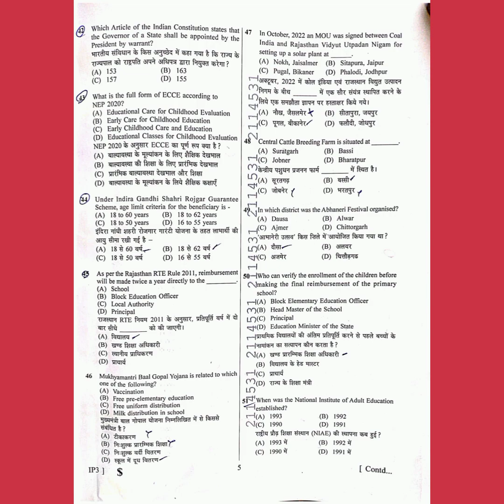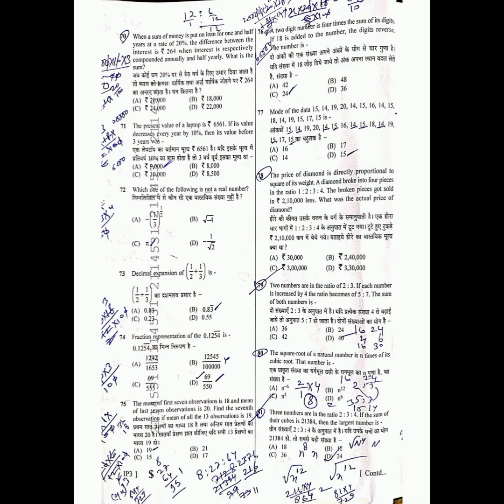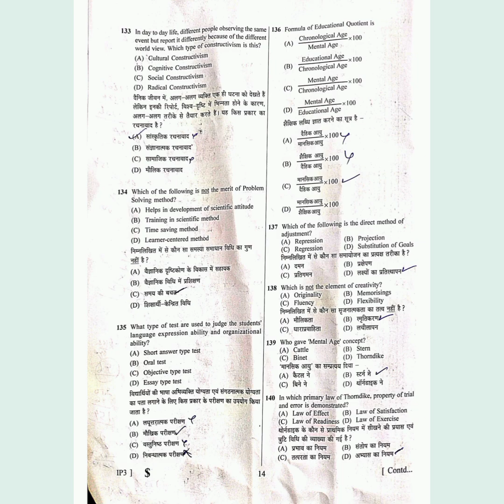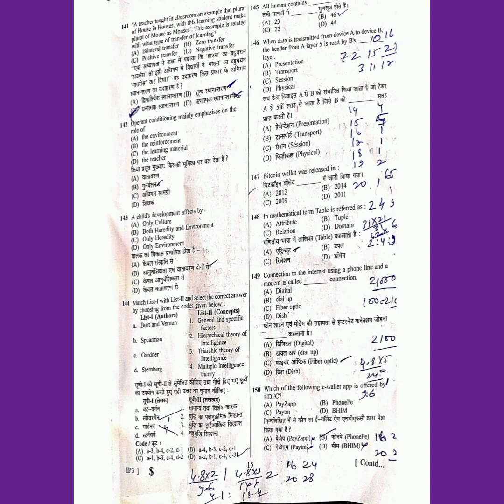REET Mains level 2 Science Maths Answer Key | 3rd Grade Science Maths Answer Key | REET Main Exam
Looking for REET Mains level 2 Science Maths Answer Key? You've come to the right place! Our Youtube Channel the latest and most accurate REET Mains level 2 Science Maths Answer Key, so you can make sure you're getting the most out of your learning.

Our REET Mains level 2 Science Maths Answer Key is the perfect resource for students who are looking to score high on their upcoming exams. Our answer key has been carefully compiled and formatted to help you understand and learn from each and every answer. So don't wait any longer, download our REET Mains level 2 Science Maths Answer Key today!

📌" Rajasthan REET Mains 3rd Grade Exam Answer key 2023 Key pdf
⏩ REET Mains 3rd Grade Level 1 Exam :